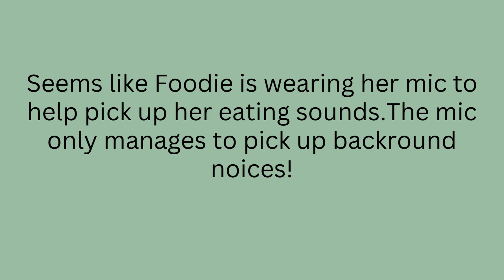Foodie Beauty's mic fails to pic up her precious eating noises in her really awkward mukbang video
I do not click bait. Fully Edited. ENJOY!